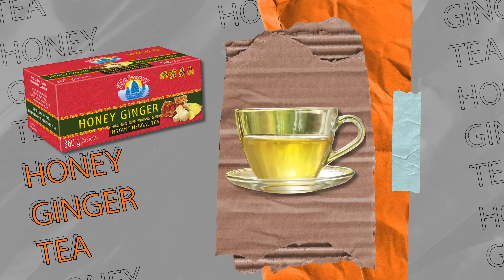Mekong Special | Mid Autumn Festival